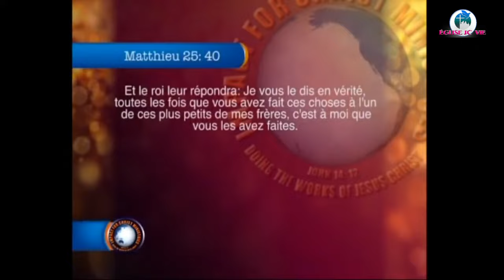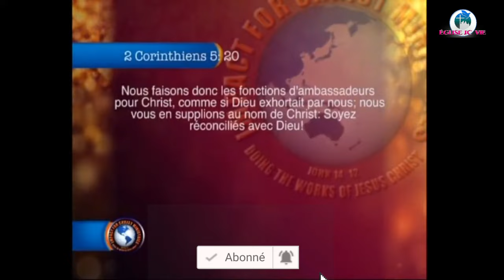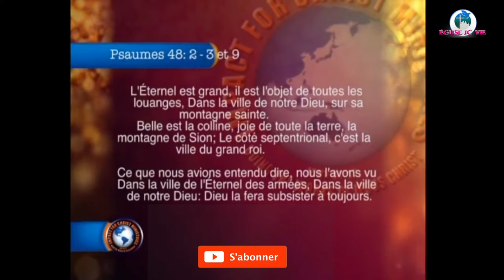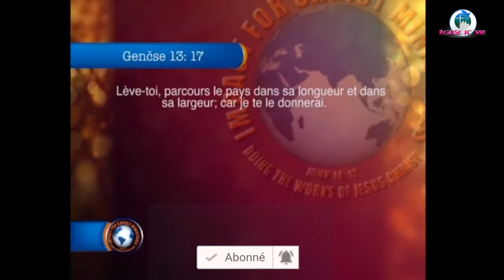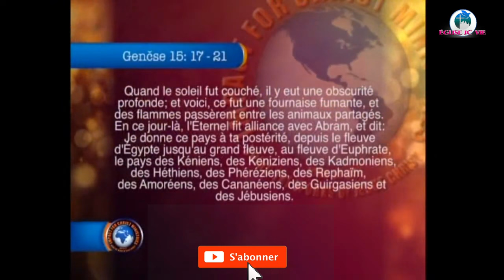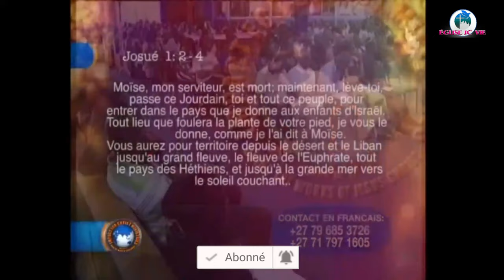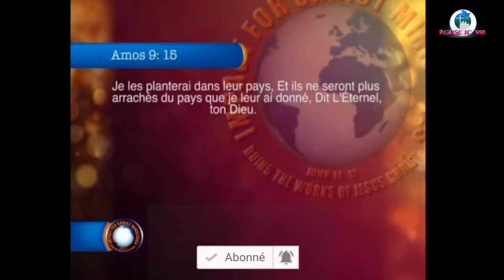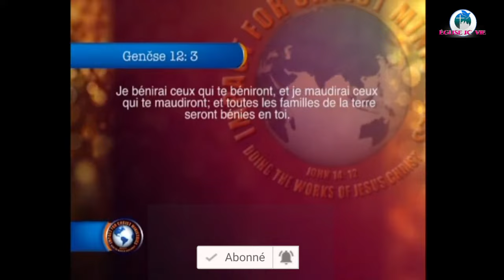autrefois on était sans Dieu Philip Banda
EJCVIE RévérendJeanFélixNsasi que vous étiez en ce temps-là sans Christ, privés du droit de cité en Israël, étrangers aux alliances de la promesse, sans espérance et sans Dieu dans le monde.